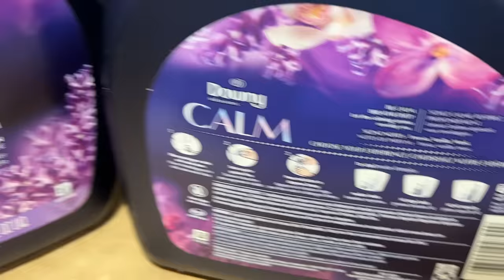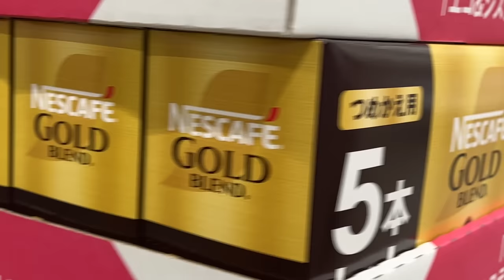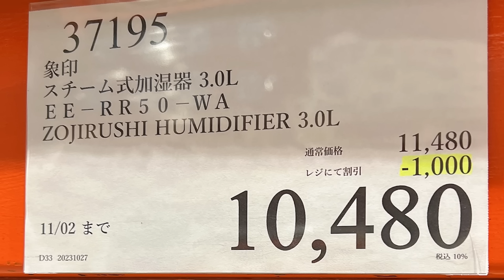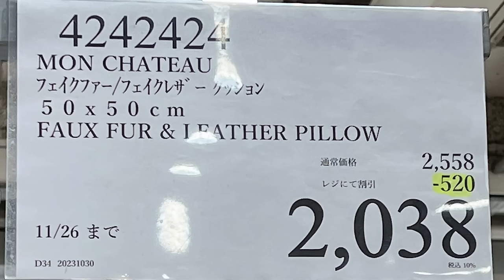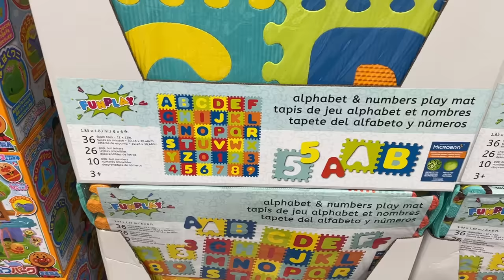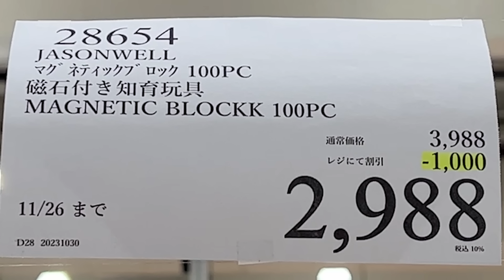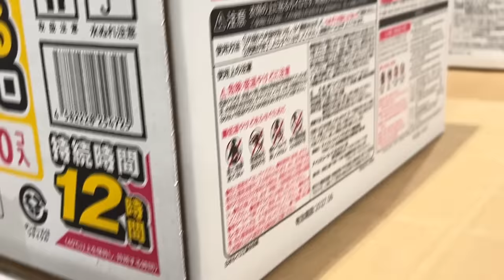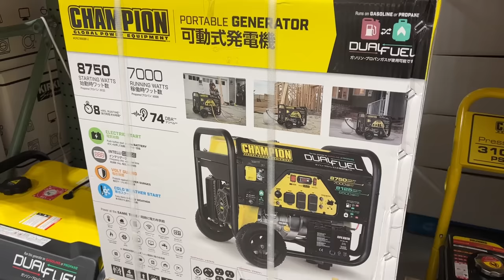【コストコセール情報】11月1週目-平日-後編 食品 生活用品 パン 肉 お菓子 キャンプ キッチン おすすめ 最新 クーポン 購入品